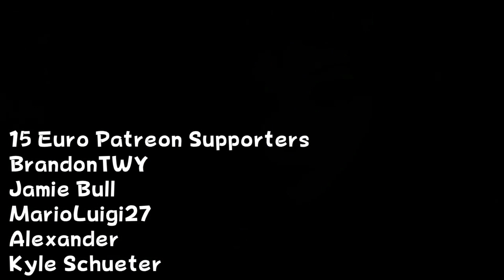JOINING OUR ENEMIES - Xenoblade Chronicles 3 (Blind Playthrough) - Part 4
My First playthrough of Xenoblade Chronicles 3